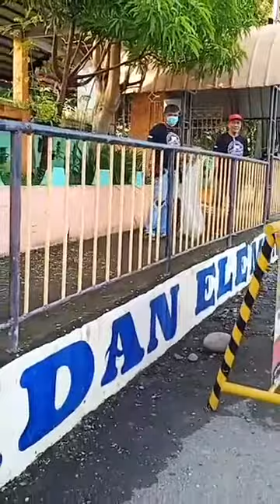SQRC-FAMILY MUNICIPAL WIDE SIMULTANEOUS CLEAN - UP DRIVE...